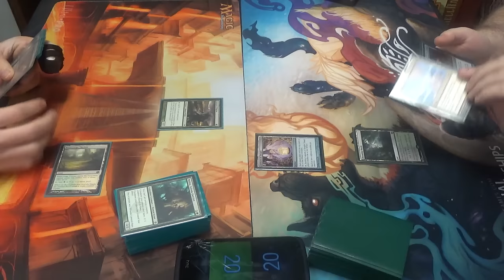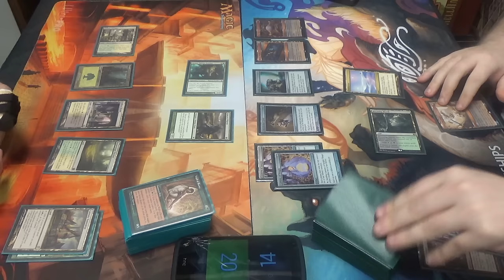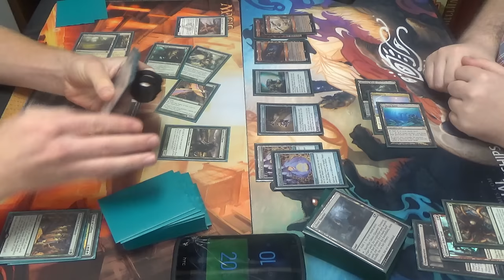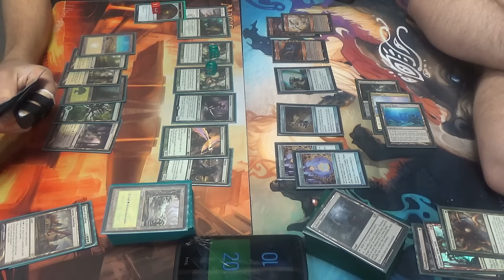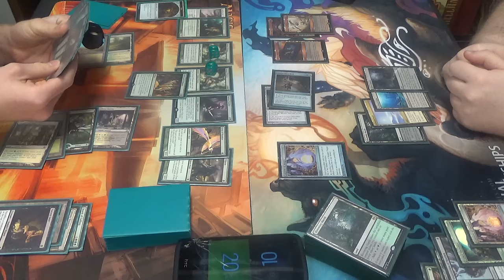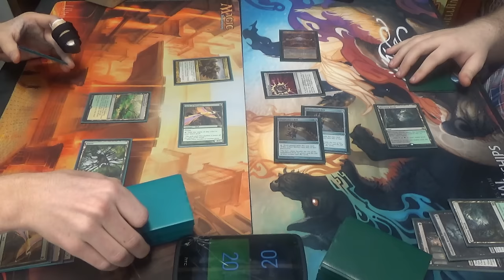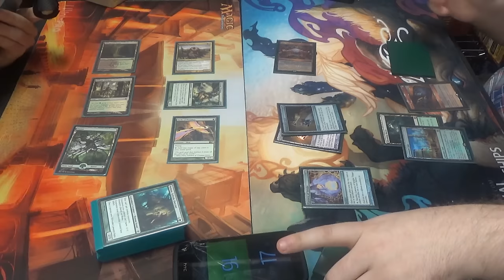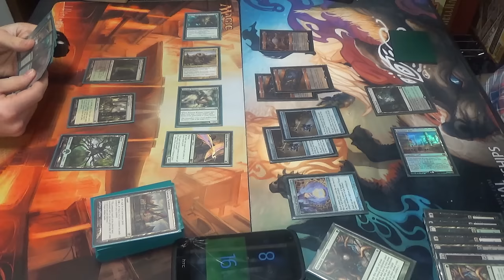Modern Magic — Melira Chord vs. Lantern Control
Mainboard Qasali Pridemage, as well as the ability to Chord for them, seems tough for the Lantern deck to beat.

Thanks to our patron:
Benedetto Diab